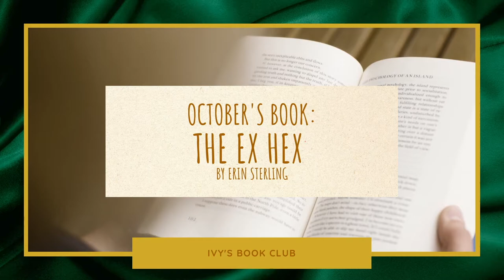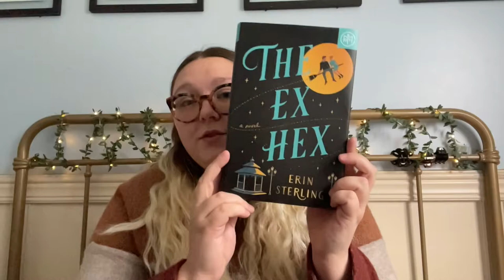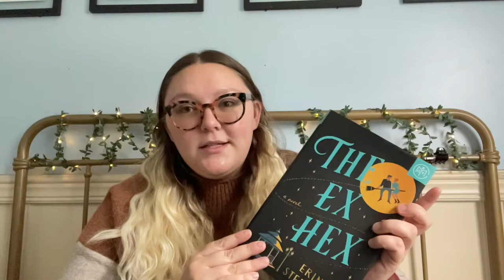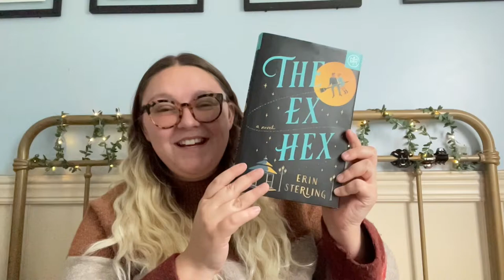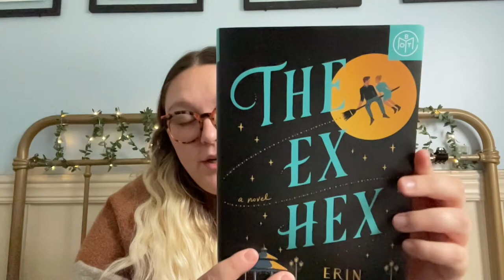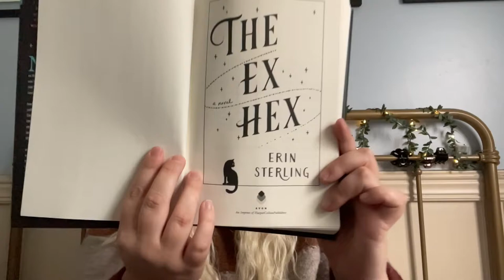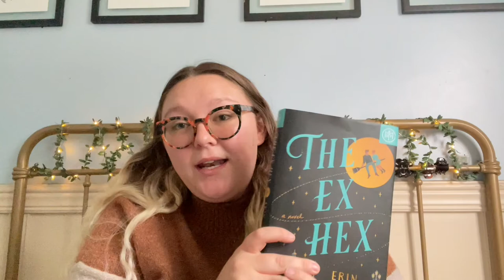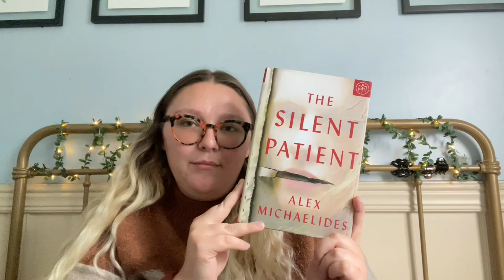October Book Club | The Ex Hex by Erin Sterling | Unordinary Blogger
Hi, Hello!

In this video I go over the book I read in October called The Ex Hex by Erin Sterling! This will hopefully be the first of many books I review for a sort of book club her on my copy lil corner of the internet!

Next month's read is: The Silent Patient by Alex Michaelides if you are interested in participating!

My name is Ivy, I'm a 23 year old nursing student who has a passion for mental health and all things spooky! I have a 4 year old puppet named Copper, she's a pain in my booty but I love her dearly!

Music made on GarageBand.
Visuals made on Canva

If you or someone you know is in a crisis please or research crisis resources near you. Remember, you are worthy of all the love and light in this world.